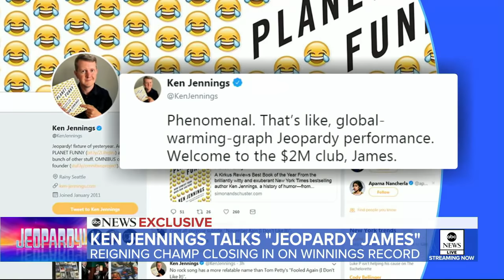Jennings reacts as Holzhauer nears his 'Jeopardy!' title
Ken Jennings speaks out exclusively on "GMA" as James Holzhauer moves well past the $2 million mark in total earnings.

‘Jeopardy’ legend Ken Jennings calls James Holzhauer’s run ‘astounding’